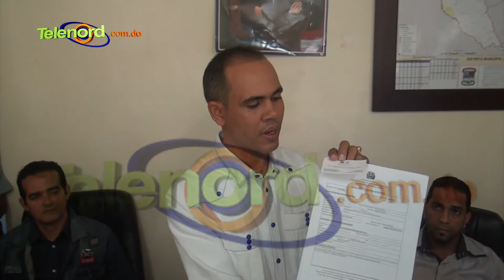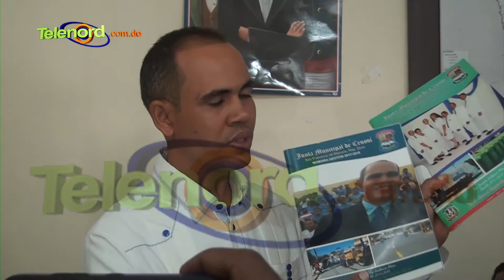Alcalde de Cenoví desmiente acusaciones de mal manejo de fondos